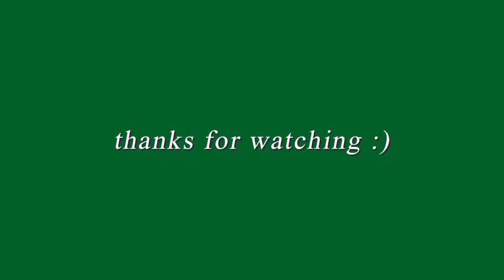Weekly vlog : fall decor haul, new nails, chatty vlog 🦇🕸️🎃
hey!

in todays video i’m going to be revealing my fall decor, getting my nails done, being productive, and talking about anything with you guys!

if you're not new, welcome back, and i'll see ya when i see ya.

about me:
my name is maura and i am a senior music business major at belmont university. i am making these videos to share my college experience for my friends and family back home, as a creative outlet to share my thoughts on books, and a way for me to look back on my memories and important moments in nashville. i am hoping this channel finds potential incoming belmont students looking for a closer look at the school, and anyone else along the way who enjoys my content.

Free Music for Videos 👉 Music by Dolve Gando - it's over Olivia!